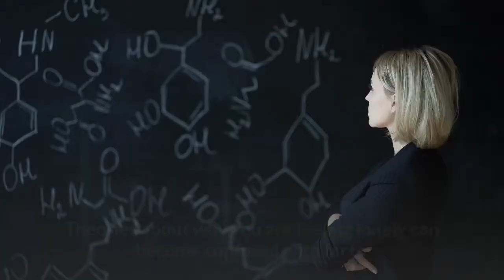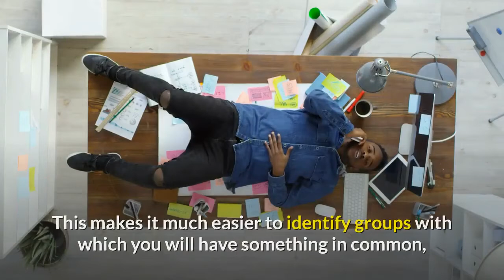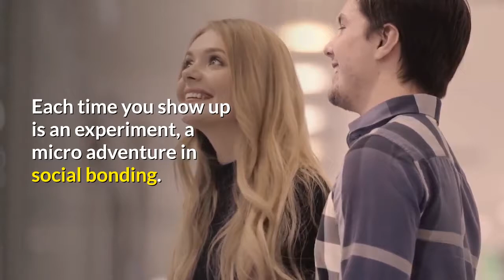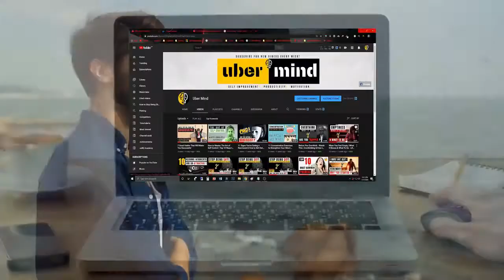How to Overcome Loneliness | 10 Ways to Overcome From Loneliness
Have you ever been lonely in a crowd? Have you ever been perfectly content all alone? Me too. And I have also suffered from loneliness.

Loneliness is a complex mental and emotional phenomenon that has at its base a powerful emotion that has survival value for children. All of us have experienced some degree of abandonment, if only for a short time, and remember the painful and scary feeling that goes along with it.

Whenever we are reminded of this feeling or anticipate it in the future, we get a twinge of abandonment distress that we experience as loneliness. This can happen among a crowd of friends or even after making love. It can be pretty confusing and can put you off your game if you don’t know what’s going on.

Here are some tips for recognizing loneliness for what it is and dealing with it in the healthiest ways.

Translated titles:
Cómo superar la soledad »Wiki Ùtil 10 maneras de superar la soledad

Wie man Einsamkeit überwindet | 10 Möglichkeiten, die Einsamkeit zu überwinden

Comment surmonter la solitude | 10 façons de surmonter la solitude

Como superar a solidão. 10 maneiras de superar a solidão

अकेलापन कैसे दूर करें | अकेलापन दूर कर

كيف تتغلب على الوحدة | 10 طرق للتغلب على الشعور بالوحدة

কীভাবে একাকীত্ব কাটিয়ে উঠবেন | নিঃসঙ

如何克服孤独感克服孤独感的10种方法

Bagaimana Mengatasi Kesepian | 10 cara untuk mengatasi kesepian

تنہائی پر قابو پانے کا طریقہ | تنہائی سے نکلنے کے 10 طریق